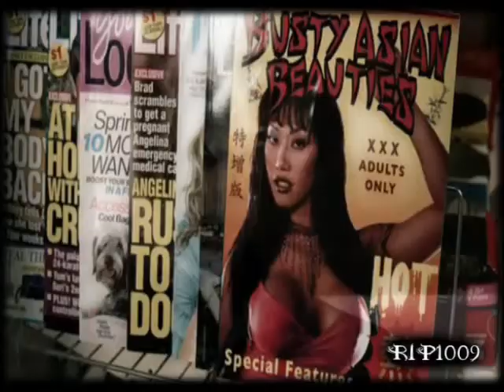Supernatural : "...when I grow up I'll be stable!"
so after a string of videos either epic or in a sad note I decided to make finally something 100% pure Supernatural fun and this is what it came out. It's When I grow up by Garbage, and it deals with Dean, Sam, John, Mary Winchester and guest staring Samuel and Deanna Campbell, the plot , well, growing up Winchester style!

song: Garbage-When I grow up